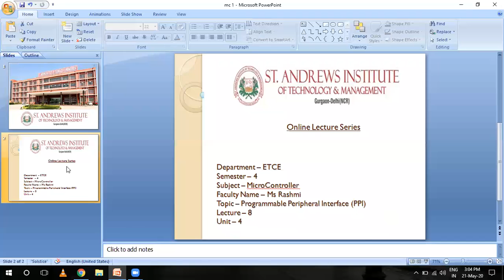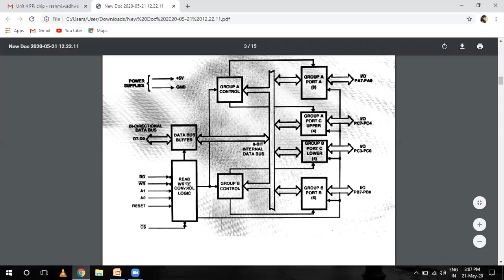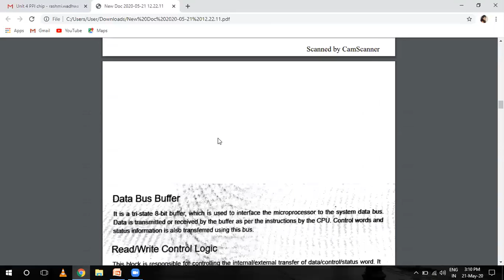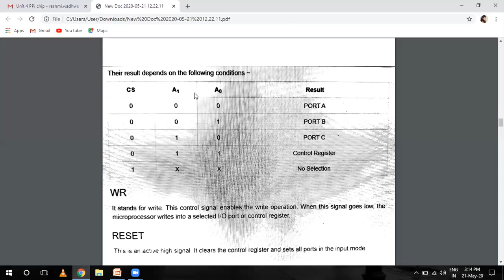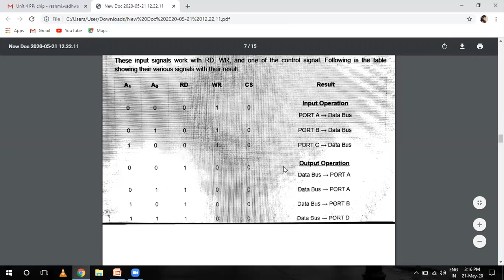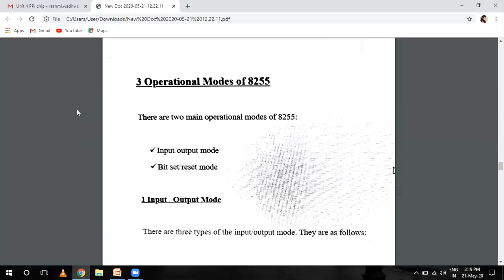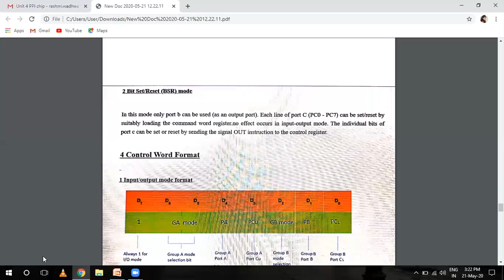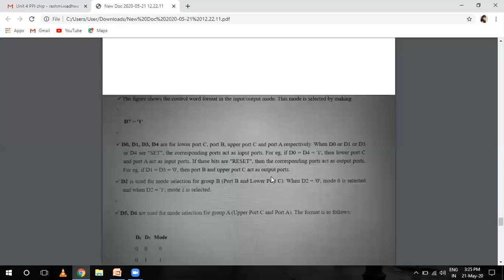SAITM B.TECH ETCE SEM 4 MICROCONTROLLER UNIT4 LECTURE 8